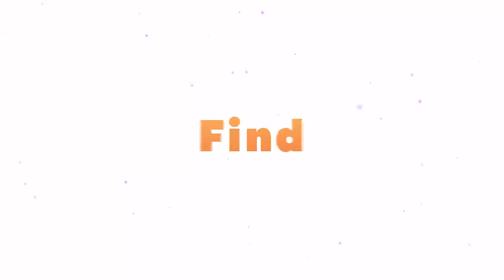REGENER8 - Kelly Jones, Mike McCosker & Helen McCosker speak with Patrick Holden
Join us as we talk to Patrick Holden, Founder of the Sustainable Food Trust

If we are to transform our food systems so that the maximum amount of people can eat nutritious food produced in the right ways, we need to work together, share ideas, pool resources and connect as part of a global food movement. Every voice counts.